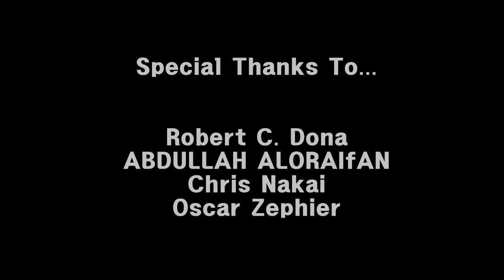God Of War : Ragnarok | Thor Ragnarok style trailer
Oscar Zephier
ABDULLAH ALORAIfAN
Chris Nakai
Robert C. Dona

갓오브워 : 라그나로크 | 토르 라그나로크 스타일 예고편

Used :
My captured footage
Trailer music